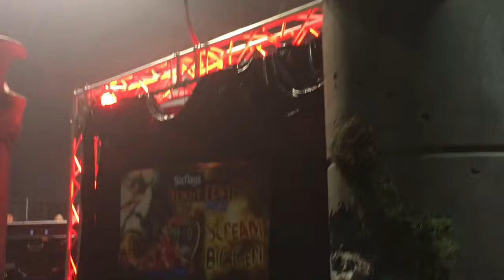Six Flags Fright Fest Booth Halloween Midsummer Scream Suicide Squad